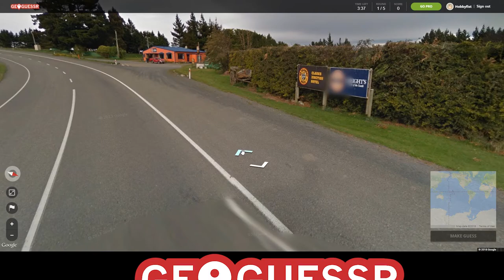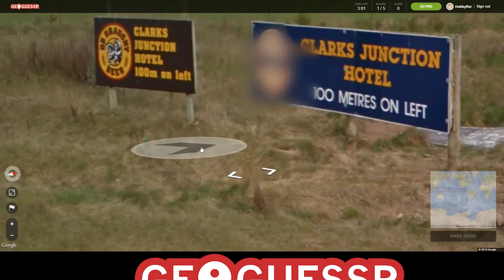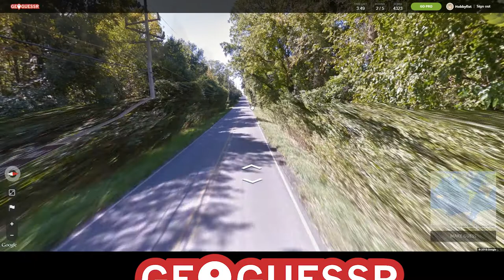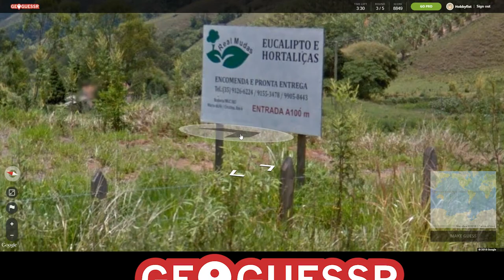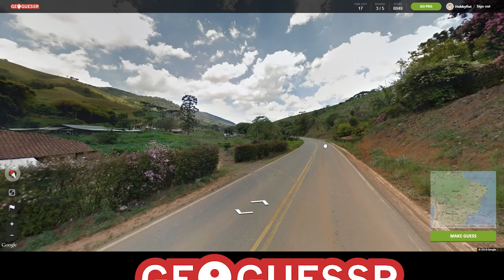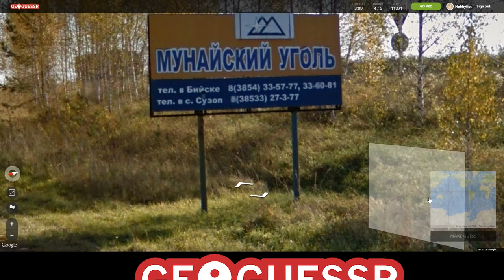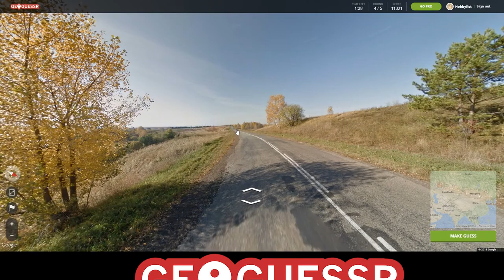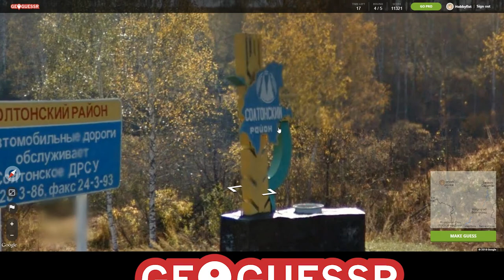HOBBYFIST Geoguessr - [Part 25] Distortion